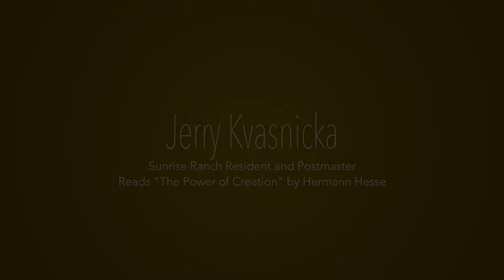Jerry Kvasnicka Reads a Hermann Hesse Poem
December 16, 2018: Sunrise Ranch resident and postmaster Jerry Kvasnicka reads a Hermann Hesse poem called "The Power of Creation" during the Sunday service in the Dome at Sunrise Ranch, Loveland, Colorado.

SunriseRanch.org